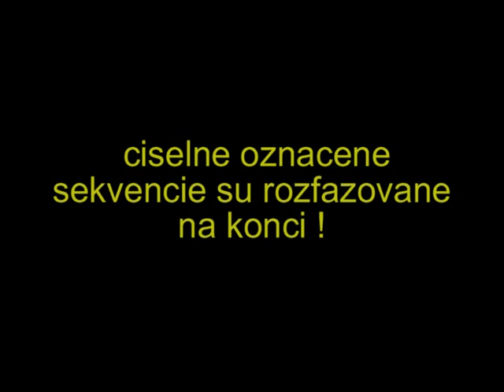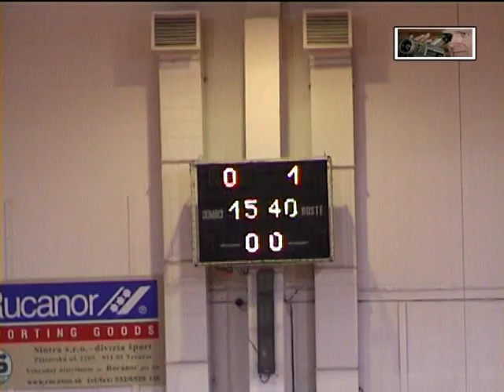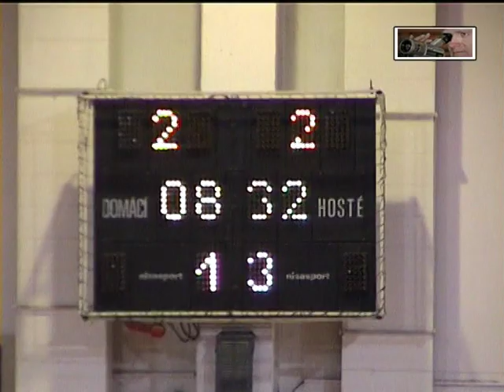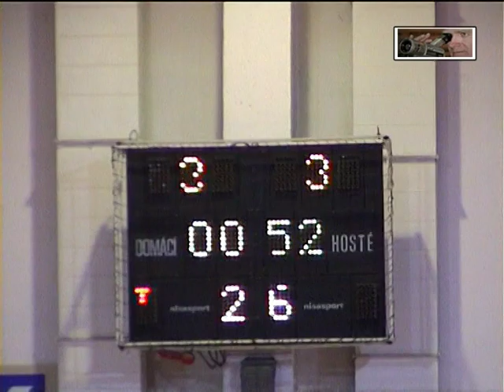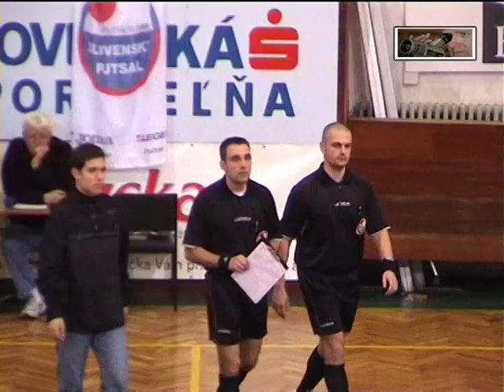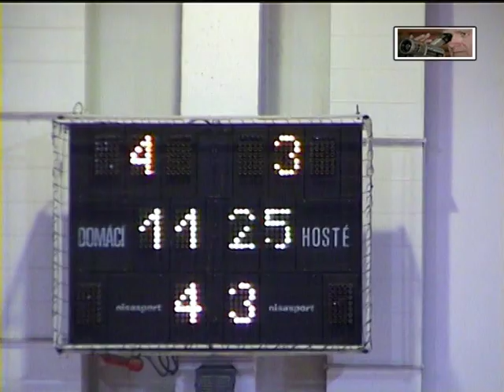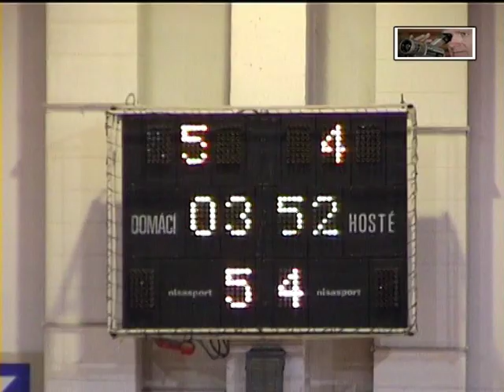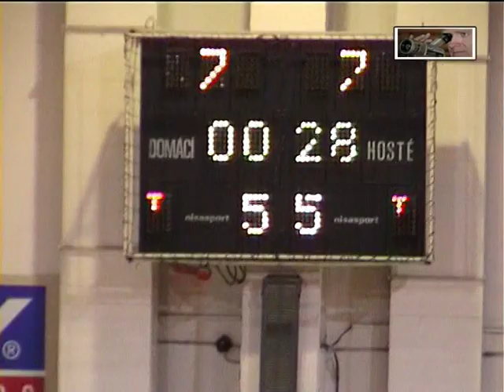ARCHIV 2006 - Pinerola vs Malacky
Across Pinerola Bratislava vs 1.FSC Nafta Malacky 7-7 (3:3)
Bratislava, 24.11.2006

Pinerola:
Brndiar, Čavojský - Nemček, Hrnčík, Socha, Galla, Cintula, Strapek B., Súkeník, Baláž, Jalakša
Coach: Zwinger

Nafta:
Držka - Bukovský, Išinin, Ambra, Sobolič, Adámek, Mihál, Michalovič, Šulla, Kovárik
Coach: Klíma